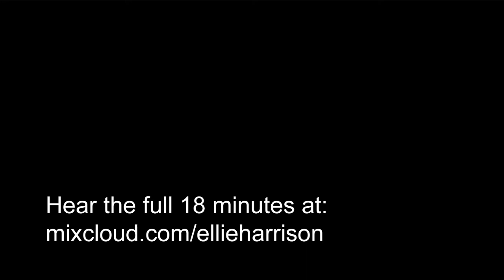Glasgow Women's Library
Ellie Harrison - 22 March 2012

A film documenting the performance / talk I did in full Roller Derby attire as an introduction to my thinking during my residency at Glasgow Women's Library.

Bringing together the personal and the political I attempted to offer my own take on the energy and organisational structure of the 1970s Women's Liberation Movement - its historical links to socialism and its legacy today - in relation to two of my other current interests: reading Marx's Capital and the burgeoning full-contact, all-female sport of Roller Derby